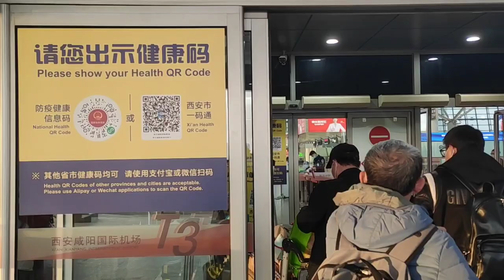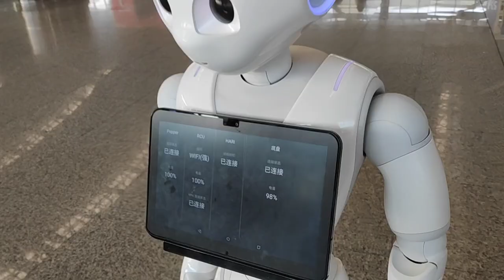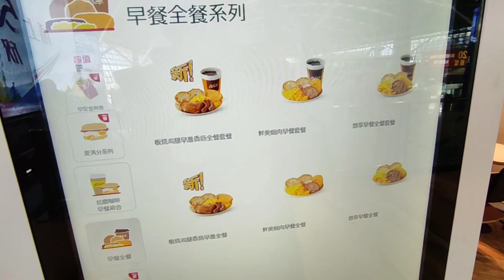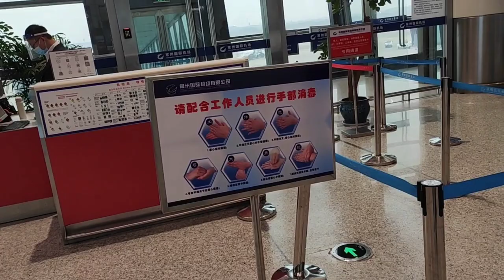Un Siciliano in Cina #16 - Ritorno a Shenyang e nuova quarantena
Da Xi'an a Changzhou, da Changzhou a Shenyang.